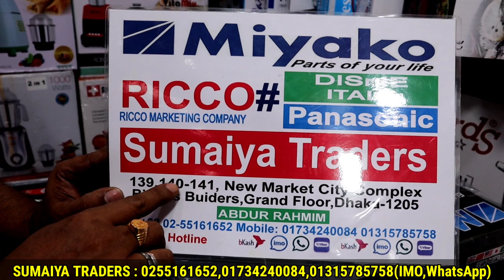কম দামে সেরা মানের স্যান্ডুইচ মেকার কিনুন | Best Sandwich Maker Price IN Bd | Waffle Maker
সুমাইয়া ট্রেডার্স
নিউমার্কেট সিটি কমপ্লেক্স
বিশ্বাস বিল্ডার্স (নিচ তলা)
ঢাকা।